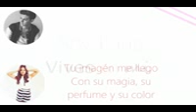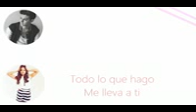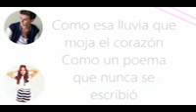Vives En Mi - Soy Luna ( Letra ) ❤